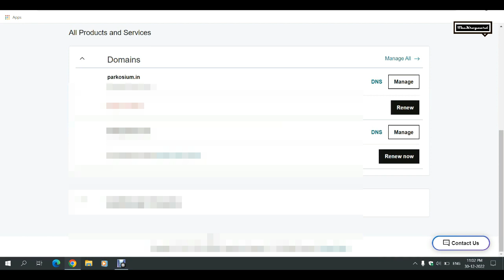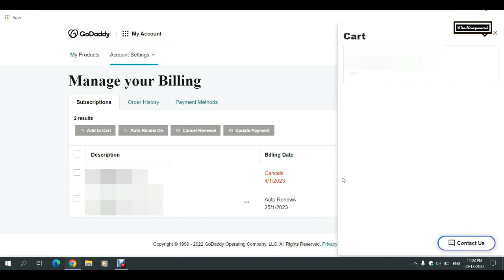How to Renew Domain name on GoDaddy | in HINDI